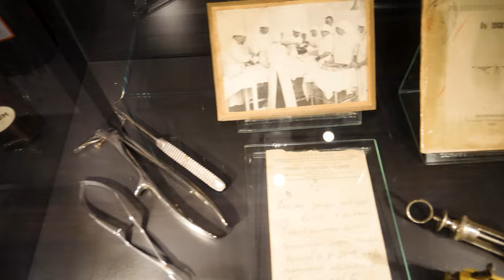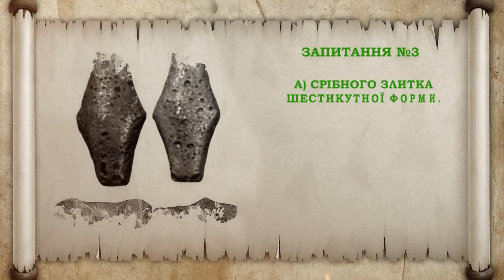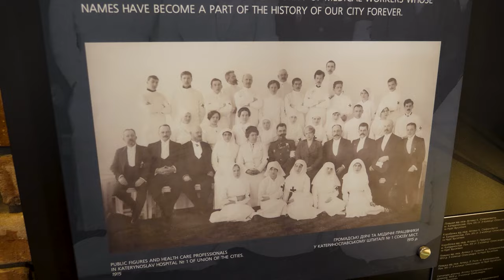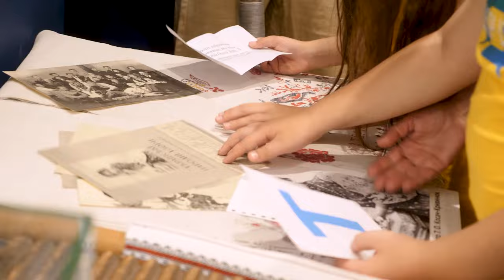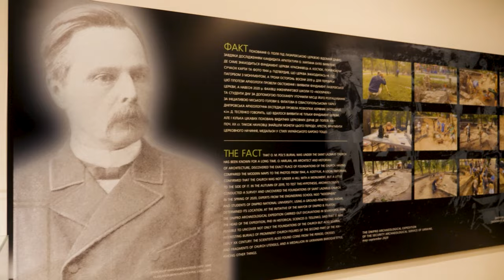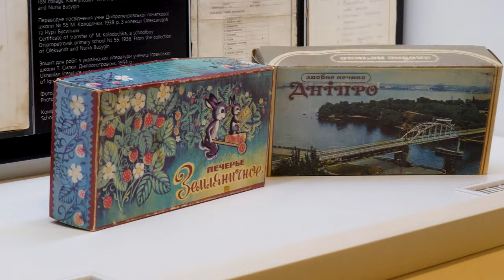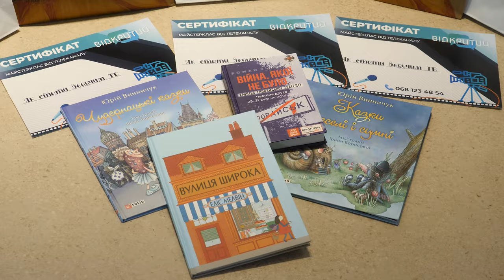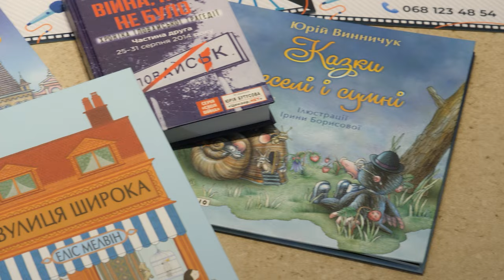На «Відкритому» – прем’єра телеквесту «Ми покажемо вам карти»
«Відкритий» презентує перший випуск нового проєкту, створеного спільно з Національною асоціацією медіа Дивіться історичний квест «Ми покажемо вам карти».

Упродовж випуску ви дізнаєтеся … Чи правда те, що до хрещення Русі князь Володимир Великий мав великий гарем дружин і наложниць? Який напій любив Богдан Хмельницький І в якому місті Дніпропетровщини він був обраний гетьманом?